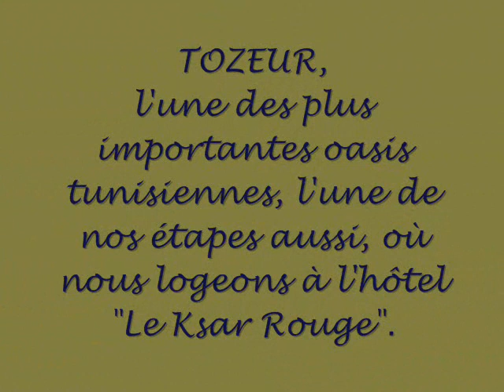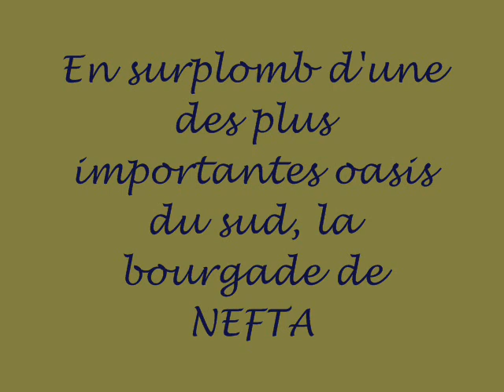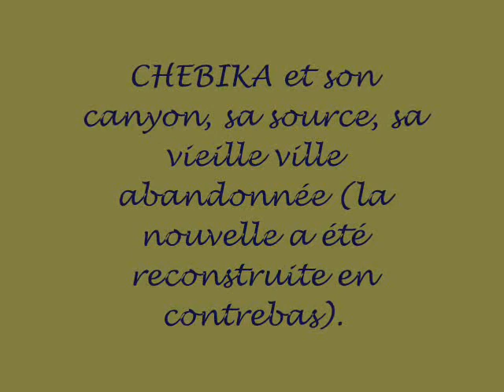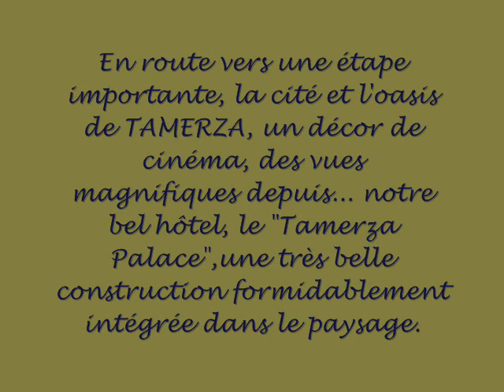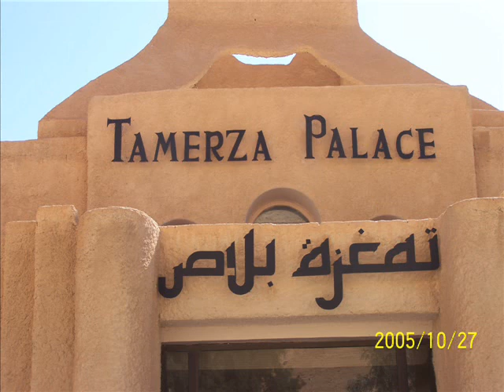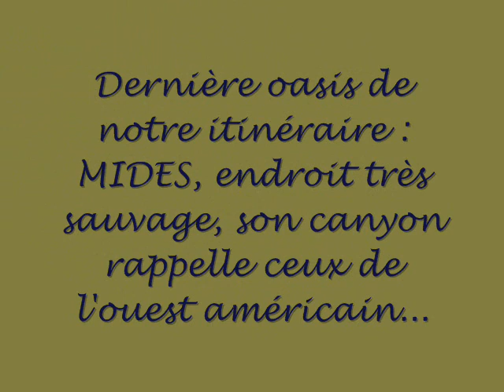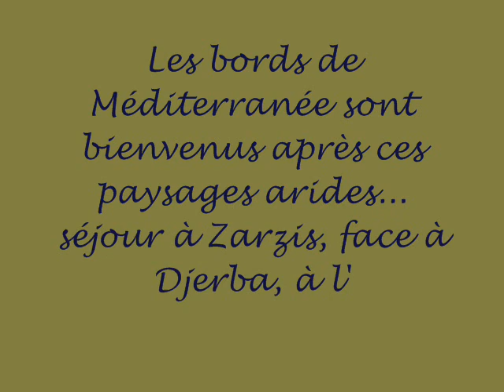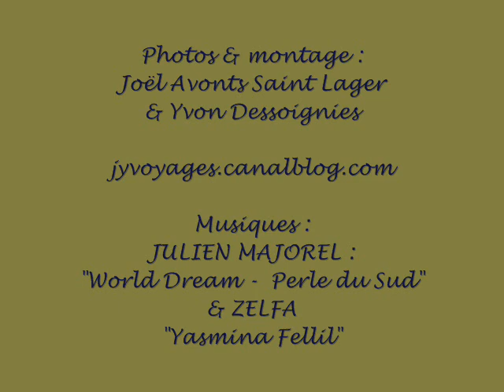Tunisie, les Oasis du Sud.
diaporama photos sur les Oasis du Sud, situées au sud-est du pays, les belles oasis de Nefta, Tozeur, Mides, Tamerza et son décor surprenant, Chebika...